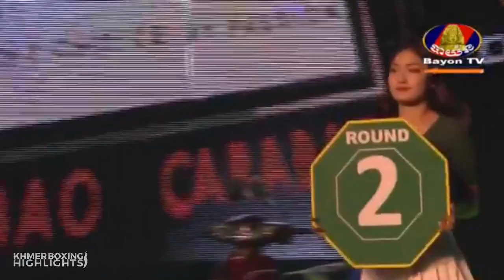សុខ សាវិន Sok Savin Vs (ថៃ) Jingreethorng, BayonTV Boxing, 05/August/2018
សូមសរសើររន្ទះជើង សុខ សាវិន, សុខ សាវិន Sok Savin Vs (ថៃ) Jingreethorng ,BayonTV Boxing, 05/August/2018 | Khmer Boxing​ Highlights